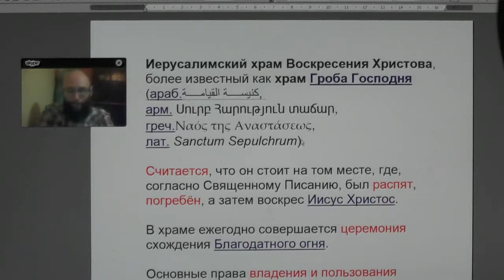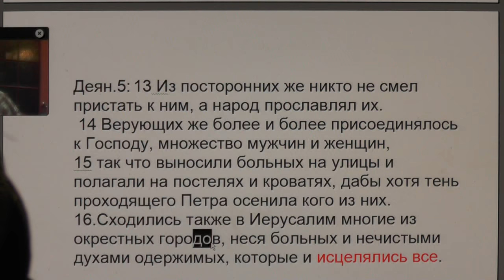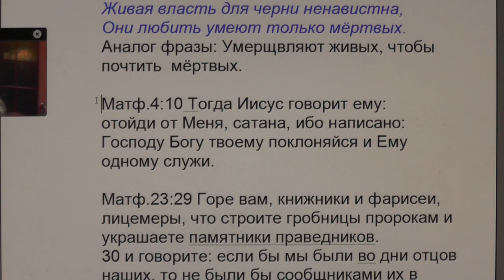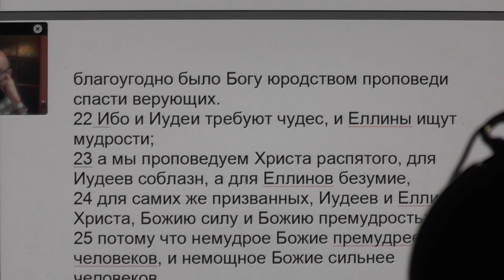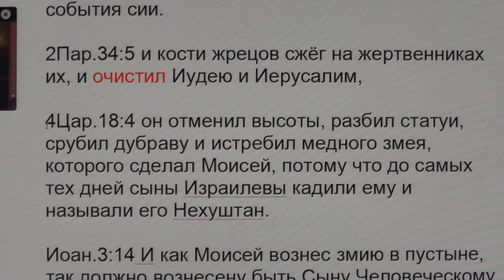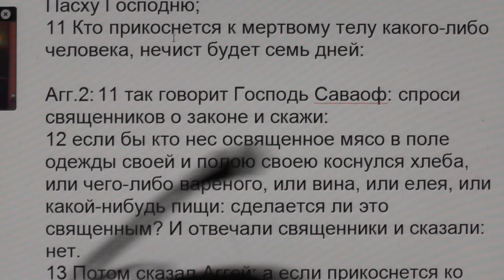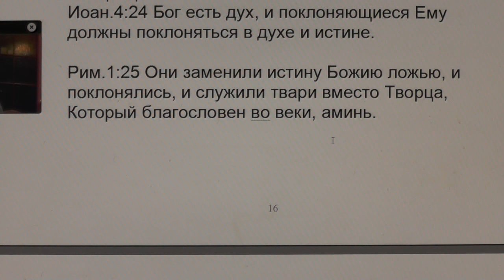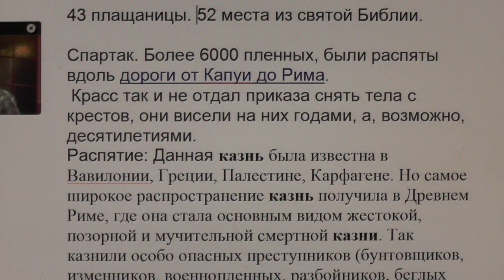Подлинны ли гроб Господень и благодатный огонь? Что последует вскоре. 30. 11. 2016